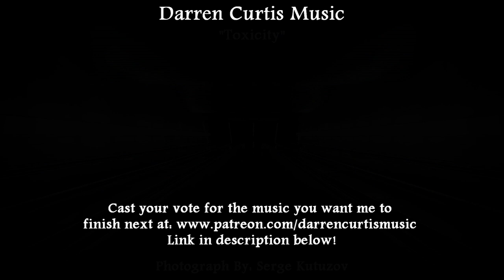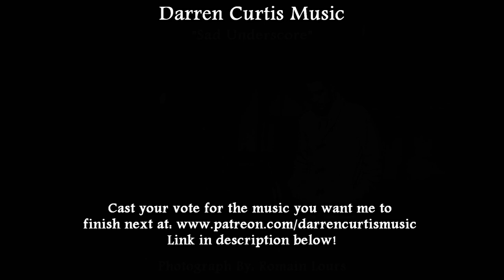November 2018 Free Music Vote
This time around we have 5 tracks. The first is a dancey, hip hop kind of tune called "Out of This World." The piano and drum set the vibe immediately. We also have a bass with some dirty, high frequency static on it to add a little grit in the mix.

The second piece is called "Toxicity." This is an atmospheric, Sci-Fi kind of track that slowly builds on us. The lead instrument that finally enters around 57 seconds in is actually a Theremin with some effects on it to mangle the sound. It gives a nice, sickly sort of feeling to this dark outing.

"For Honor and Glory" is an Oriental hybrid track that's meant to be energetic and inspirational, or motivational rather. Fusing together digital elements, some traditionally orchestral percussion and Chinese stringed instruments, this music is all about getting things done. Setting that goal and achieving. Fighting the battle and winning.

The fourth piece is a journey back to the retro world. I had a lot of fun playing with these sounds last time, so I figured I'd give it another whirl. "A Lovely Village," is pretty self-explanatory. Calming strings, a laid back drum kit and a soft digital lead transport us to a nice, relaxing village where things are simple and the people are welcoming.

The last track is meant to be more subtle to augment what's happening on screen. "Sad Underscore" is a soft track lead by the piano and soft, fading string sections. I pictured a simple dialogue scene from a film where our characters are going through an emotional roller coaster and things just seem to be spinning out of control.

I'll start a private poll for the second tier and higher to cast your vote for the piece you want finished. Voting will end October 24th, so you have plenty of time to decide! Whichever track wins will be completed by the end of the month.

Thanks so much, everyone! I hope you all enjoy!